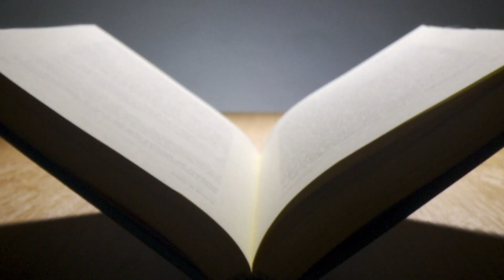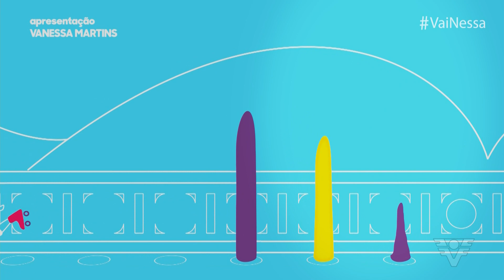Encerramento do "Jornal Hoje" e início do "Vai Nessa" - 28/08/21 - TV TRIBUNA SANTOS